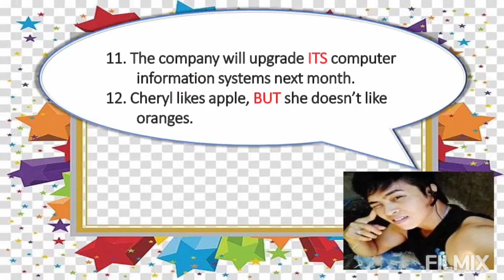PART 4 EPT 2021 Sentence Structure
Created by LanggingLanggaLabs